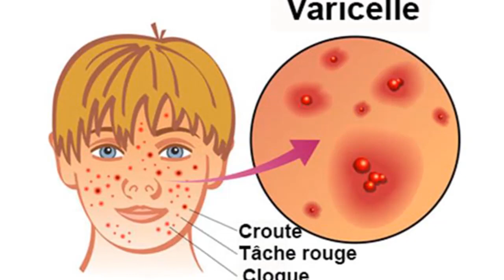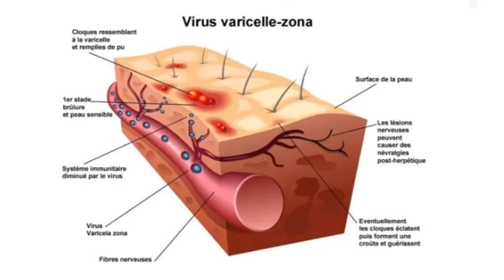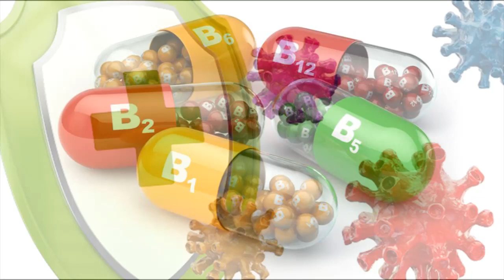ماذا تعرف عن الحزام الناري؟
الدكتورة السلاوي وداد تشرح في صباح الاسرة ان الحزام النارى من الأمراض الفيروسية التى يصاب بها البعض، وتؤثر على الألياف العصبية مما يحدث مضاعفات تؤثر على العين.